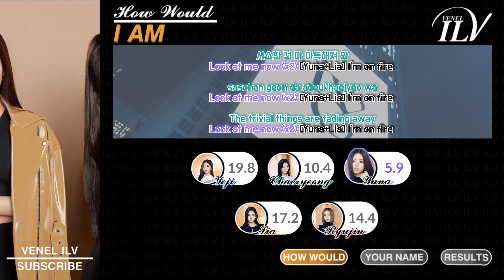How Would ITZY sing I AM by IVE | Color Coded Lyrics + Line Distribution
Artist: IVE (아이브) (アイヴ)
Track: I AM

eng/han/rom/가사